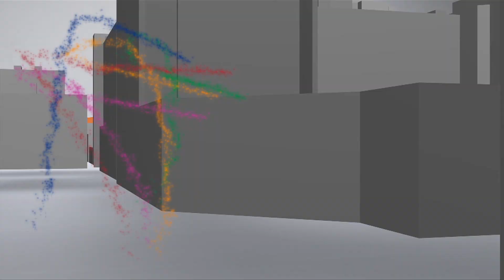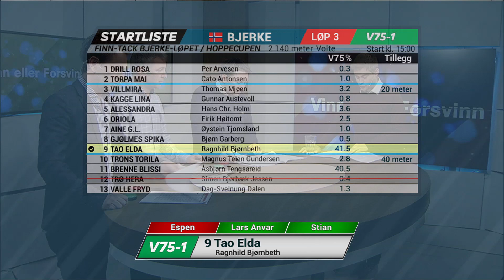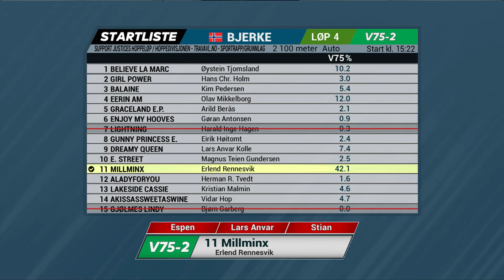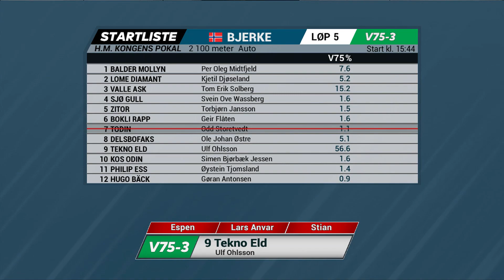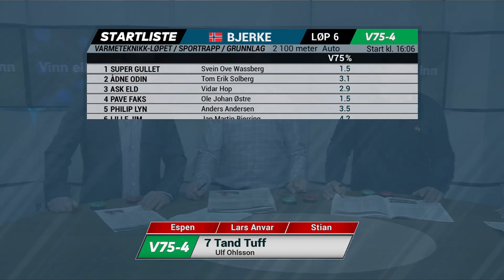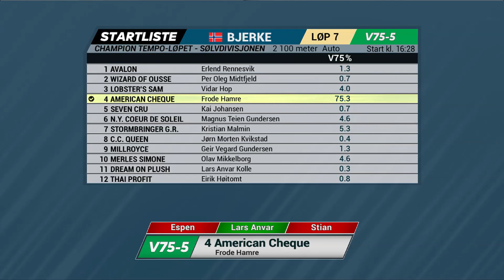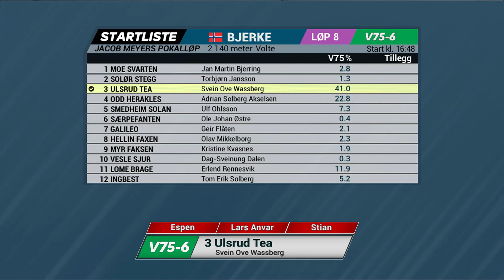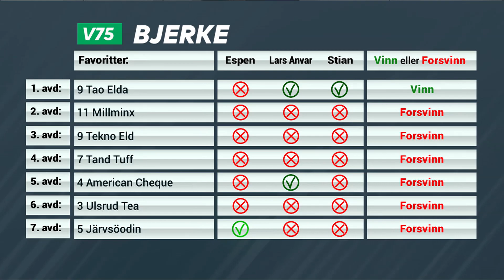Vinn eller forsvinn lørdag 14. april 2018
Espen Haug, Lars Anvar Kolle og Stian Hallenstvedt vurderer favorittenes sjanser i forkant av V75-omgangen på Bjerke Travbane lørdag 14. april 2018